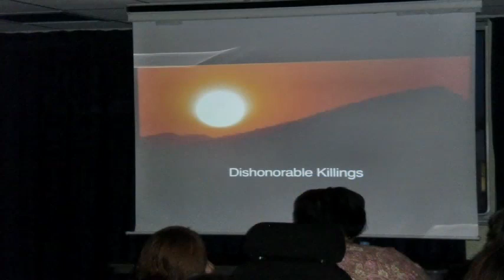mernet screening honour killings.mp4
"Dishonourable Killings" - A film by Richard Wolf
Mediterranean Resources Network (Mernet) organised a film screening,  Including a discussion with the director, on 27 March 2010, in Brighton (UK).
The screening was a part of Mernet's planned series of awareness-raising events on the issue of violenece against women, particularly the "honour" killings.

Honour crimes are acts of violence, usually murder, committed by male family members against women who are perceived to have brought dishonour upon the family.  These crimes usually happen in poor rural communities in Asia, Latin America and the Middle East.  The weight of tradition and the community pressure overshadow the rule of law, claiming each year more than five thousand women's lives worldwide.

Dishonourable Killings is a hard-hitting documentary that features unprecedented access to Kurdish communities in Southeast Turkey, near the border with Syria and Iraq.

Dishonourable Killings features exclusive interviews with surviving female victims in hiding, as well as candid testimonies by male killers.  The story is told through the journey of a young Kurdish woman who is struggling to change these deadly practices.